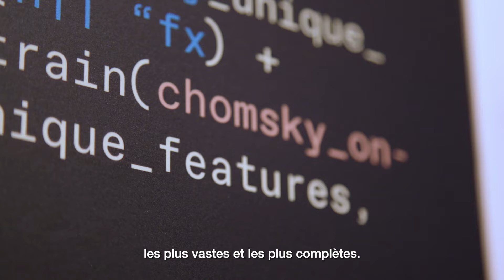CHOM5KY vs CHOMSKY : Installation à Montréal - (02m51s)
CHOM5KY vs CHOMSKY : Une curieuse conversation sur l’intelligence artificielle.

Une expérience de réalité virtuelle ludique, interactive et collaborative qui permet d’explorer le potentiel et les écueils de l’intelligence artificielle.

Une expérience de réalité virtuelle interactive conçue par Sandra Rodriguez | 2022